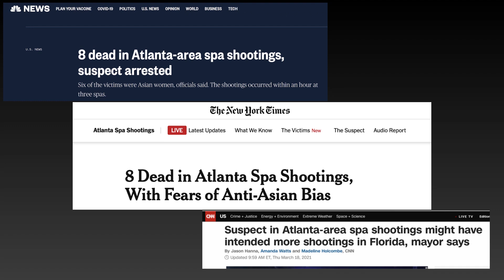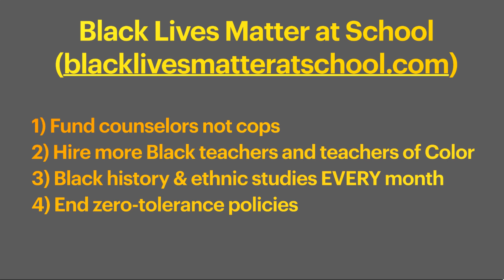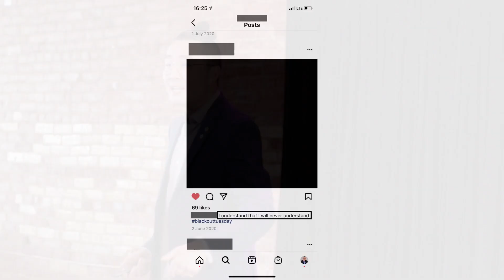[Anti-]Racism at Sunset | Kyle Chong | TEDxMSU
What does it mean to treat “anti-racism,” or “social justice” as an orientation, rather than a destination? Kyle L. Chong (he.him.his) shares his experience as an Asian American social studies teacher educator, and a pessimist in a hopeful profession, to reflect on recent anti-Asian racism, xenophobia, and hate. His talk pushes educators, and those who care about the kids in our communities to think about how important solidarity and coalition are in this moment when we are on a horizon of educational justice that is an orientation, not a destination. Kyle Chong is a Ph.D. Student in the Curriculum, Instruction, and Teacher Education program in the College of Education at Michigan State University researching social studies teacher education, anti-racist teaching, and curriculum studies. In addition to his work in teacher education, Kyle has conducted research in Asia as well as work with Asian American teachers. This talk was given at a TEDx event using the TED conference format but independently organized by a local community.